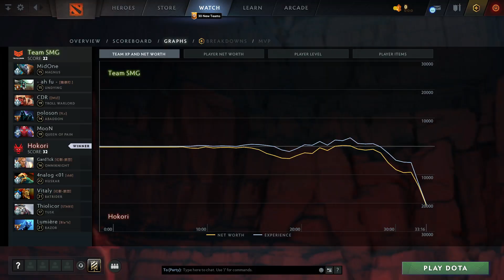Team SMG vs Hokori (game 1) | HIGHLIGHTS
Magnus, Undying, Troll Warlord, Abaddon, Queen of Pain
Omniknight, Huskar, Batrider, Tusk, Razor

Best of 3, BTS Pro Series 12, dota2

MidOne, - ah fu -, CDR, poloson, MooN
Team SMG vs Hokori (game 1)
Gard1ck, 4nalog &lt;01, Vitaly, Thiolicor, Lumière